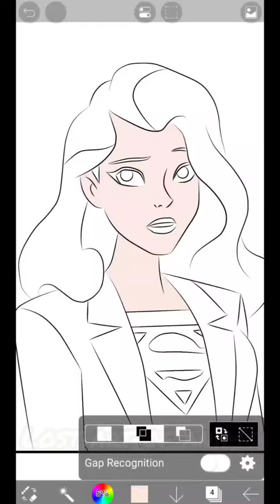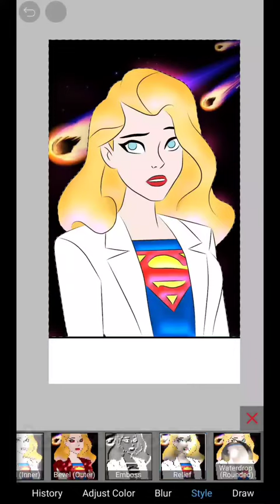SuperGirl | Legion Of Superheroes speed drawing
Hi Everyone! welcome to Lost Art of Anime! New video uploaded!

Today i drew Supergirl with highlights and shadows ❤❤. hope you like it.